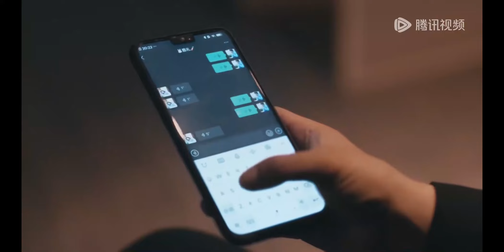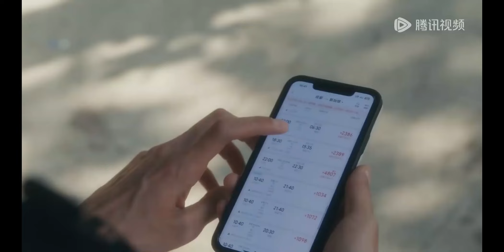妻子親眼目睹丈夫和小三抱在一起，毫不猶豫提出離婚，丈夫後悔莫及#咕咚咕咚喜欢你 Drunk to Love You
🎀 剧名（Drama Name）:【咕咚咕咚喜欢你 Drunk to Love You】

经典剧汇 霸道总裁 prettyman 咕咚咕咚喜欢你 Drunk to Love You#丈夫#伦理#妻子#小三#情妇#2023chinesedrama#中国电视剧#ChineseDrama#都市甜宠#好看中国电视剧#大陆剧#大陆爱情剧#爱情#虞祎#陈雨成#白色城堡#公诉#浪花一朵朵#天醒之路#七月与安生#爱情的开关#旋风十一人#全职高手#Beauty From Heart#Discovery of Romance#korean drama#c-drama#甜宠#灰姑娘#新剧#经典剧#eng sub#撒娇#chinese drama#chinesedrama2023#中国电视剧2023#kiss#love#mv#甜剧#精彩中剧#捉奸#复仇#逆袭#大陆热播剧#出轨#前妻#腾讯视频#chinese television dramas#romantic chinese drama#top chinese drama#chinese love drama#家庭伦理#Alliance#出色中国电视剧